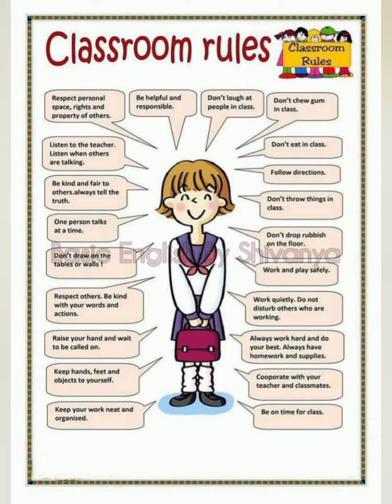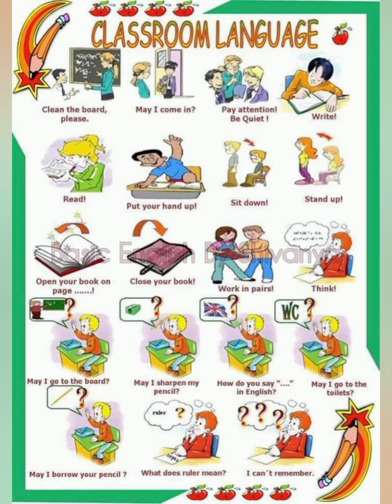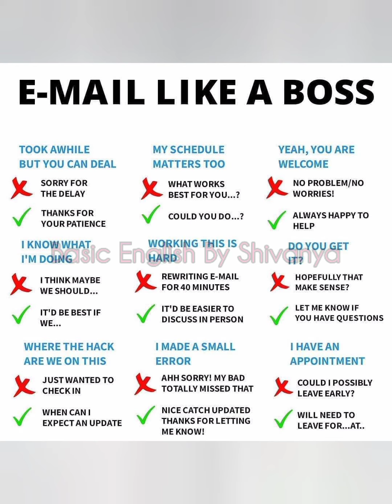Classroom Language || Daily Use In English